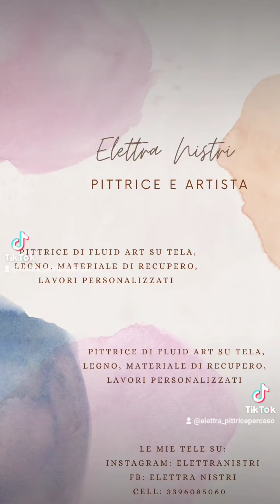presentazione e opere ❤️